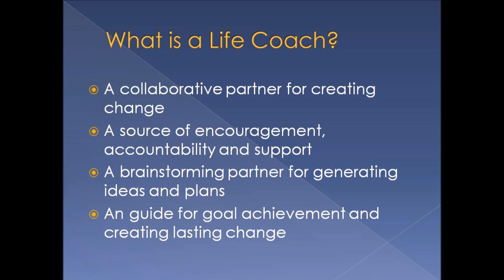Life Coaching 101 (1): What is a Life Coach and What Does a Life Coach Do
If you are interested in Life Coaching or want to know more about it this video is for you!

IN THIS VIDEO WE DISCUSS:

What a life coach IS and IS NOT.

Why clients hire life coaches.

What a life coach does.

The role of the coach and the client.

Become a certified life coach! Save 50 off!

Joeel and Natalie Rivera are the creators of Transformation Magazine, Transformation Publishing, and Transformation Academy. They have had over 700,000+ students from 195 countries take their courses in Coaching, Entrepreneurship, and Personal Development.